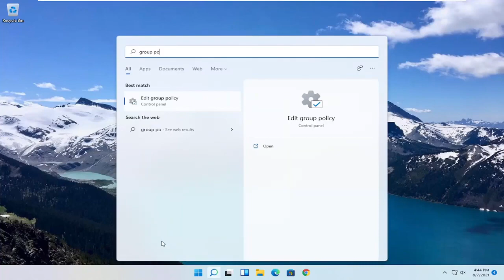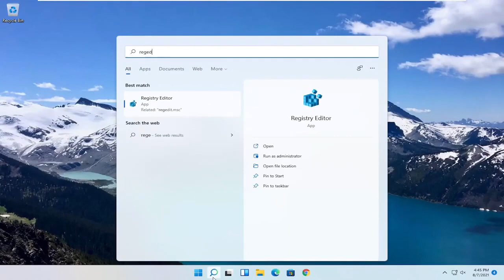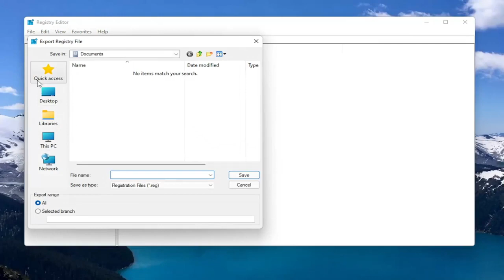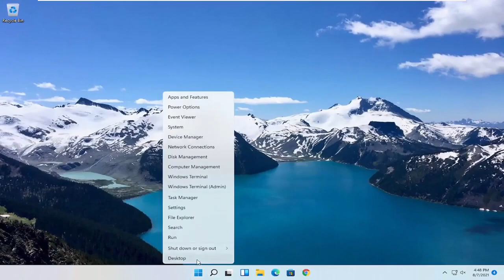Cara mengaktifkan dan menonaktifkan Windows Defender di Windows 11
Pada Windows 11, Microsoft Defender Antivirus adalah solusi anti-malware default untuk melindungi komputer dan file Anda dari virus yang tidak diinginkan, ransomware, spyware, dan bentuk malware dan peretas lainnya. Meskipun dianggap sebagai salah satu opsi perangkat lunak antivirus terbaik untuk PC, Anda mungkin masih berada dalam situasi di mana Anda mungkin perlu menonaktifkan perlindungan secara permanen (atau sementara).

Misalnya, jika Anda tidak menyukai solusi keamanan karena alasan pribadi. Anda harus mengubah pengaturan sistem yang bertentangan dengan program antivirus. Anda sedang menyiapkan perangkat kios yang tidak akan terhubung ke jaringan, dan keamanan tidak menjadi masalah. Atau Anda adalah administrator jaringan, dan Anda harus mematuhi kebijakan organisasi pada beberapa perangkat tertentu.

Meskipun Windows 11 tidak menyertakan opsi untuk menghapus instalan Microsoft Defender Antivirus, masih dimungkinkan untuk menonaktifkan solusi secara permanen menggunakan Kebijakan Grup atau dengan menginstal solusi pihak ketiga. Atau Anda juga dapat menonaktifkan program antivirus untuk sementara menggunakan aplikasi Windows Security.

Windows 11 memiliki firewall bawaan yang disebut Windows Defender Firewall. Ia bekerja cukup baik untuk melindungi komputer Anda dari ancaman luar tanpa menyebabkan terlalu banyak masalah, tetapi ada situasi di mana hal itu dapat menghalangi. Jika Anda lelah berurusan dengan masalah konektivitas, maka Anda dapat mematikan firewall Windows 11 dan membuka komputer Anda ke internet.